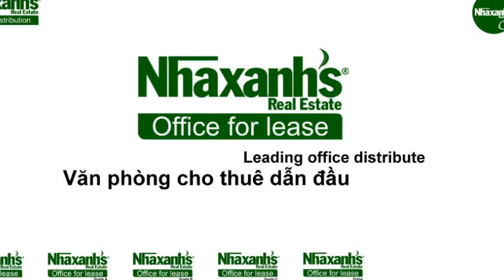Thuê văn phòng dịch vụ ngắn hạn, dài hạn tại TPHCM, Quận 1, Đặng Tất